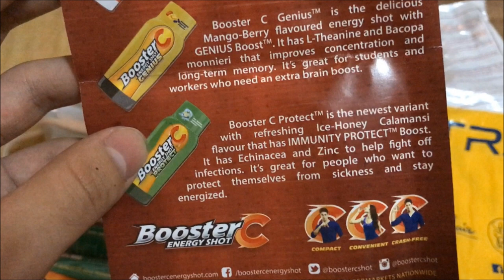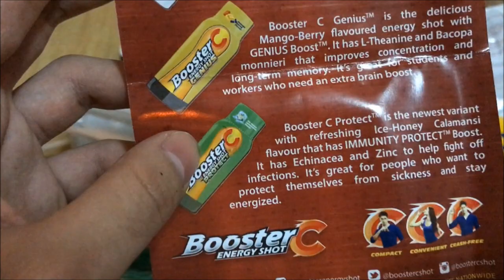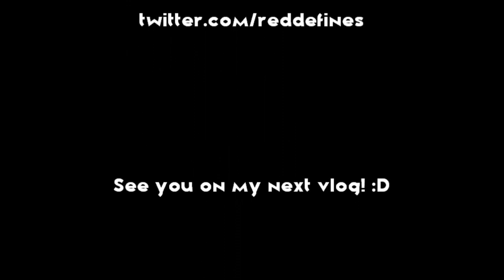GETTING MY NEW CAR (2017 Honda BR-V)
Hi, guys! Thank you so much for helping me reach my first 100 subs! Help me achieve this and get a change to win my first ever giveaway which will be announced when I gain my first 500 subs.

Just a quick disclaimer guys, I opted to use my iPhone 7 Plus instead of a vlogging cam because I get bothered whenever I see people turn their heads to me when I'm filming. I promise to improve myself through time though. *pinky-swear*

I hope to see you again on my next vlog!